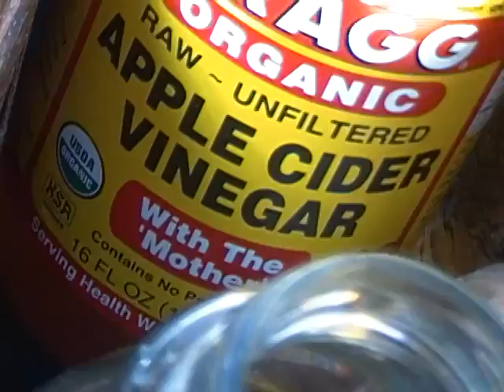Hardcore Chemtrails Video.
See video:uploads on LIBRANESQ channel.